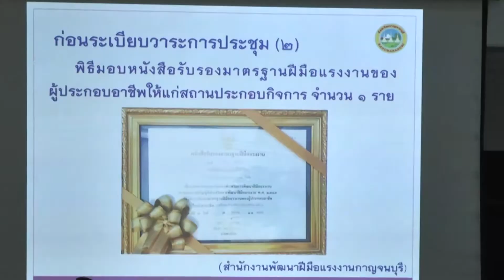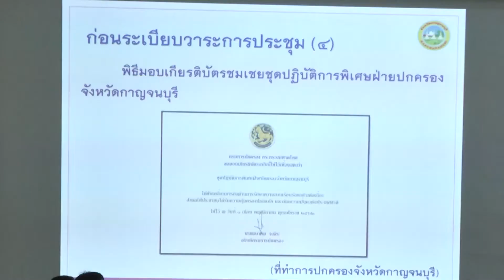จังหวัดกาญจนบุรีประชุมติดตามการดำเนินงานของส่วนราชการ ปี 2563